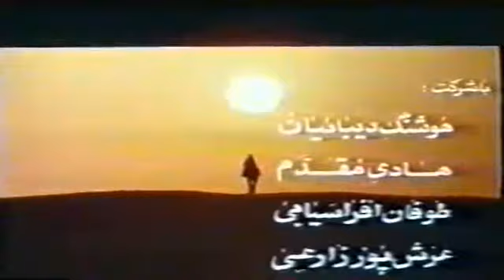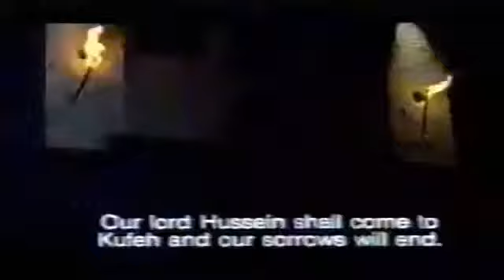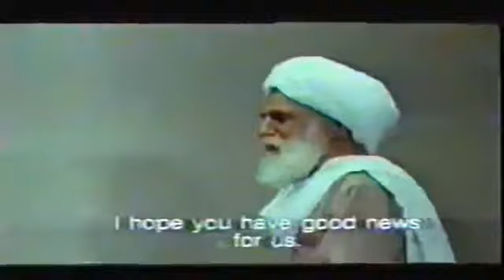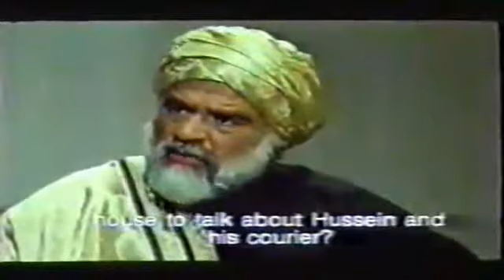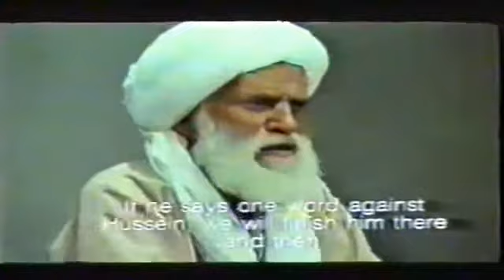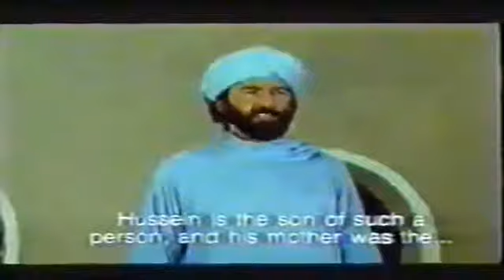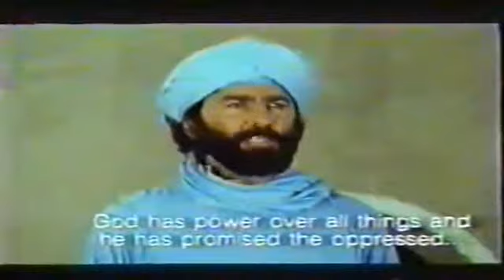Movie Safeer e Imam Hussain as Feature Film URDU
Uploaded by - قاسـِم حُسین رِضوی 🎲